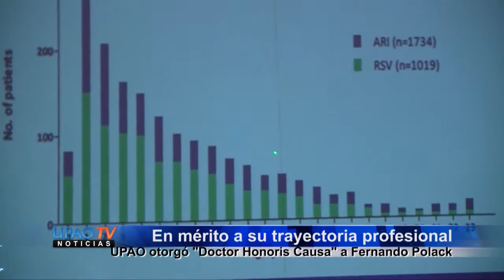NOTA DISTINCION A FERNANDO POLACK HONORIS CAUSA 07 NOVIEMBRE - UPAOTV CANAL 39